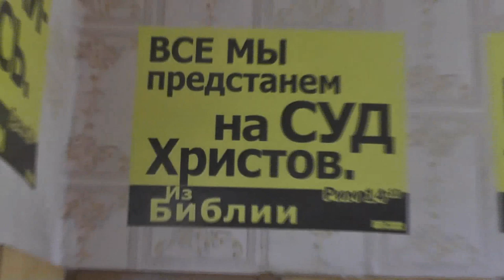Как вести себя в храме. 11. 07. 2019